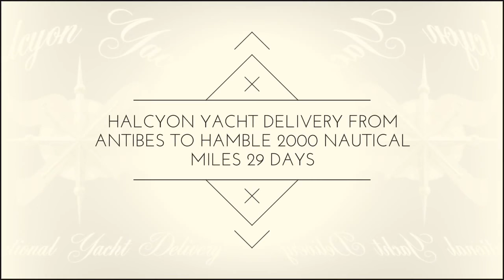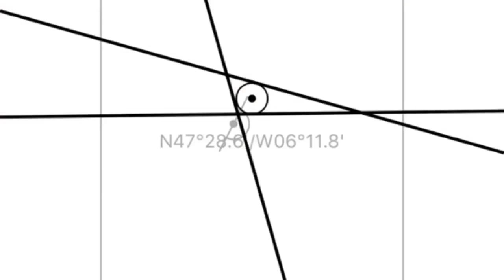The Yacht Delivery of a Bavaria 55 - Antibes to Hamble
The delivery of a Bavaria 55 from Antibes to Hamble.

The music is by Riot - "Passed"